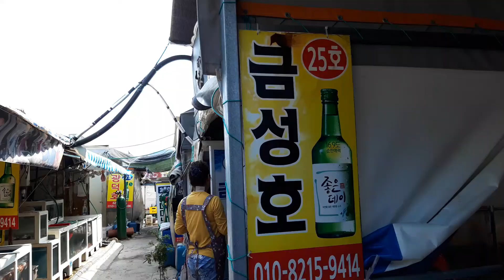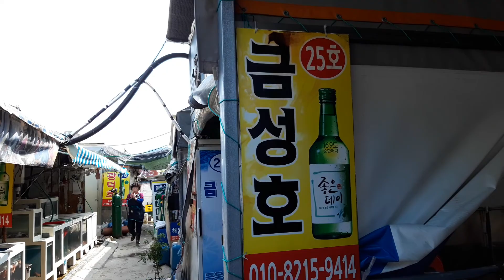[부산맛집] 용호동 섶자리 바다장어 맛집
포구에서 구워먹는  장어구이..별미였습니다
에어컨이  필요없는  시원한  바닷바람이  한결 입맛을 돋구더군요 ㅎ..
좋아요 &  구독은  힘이됩니다 ^^